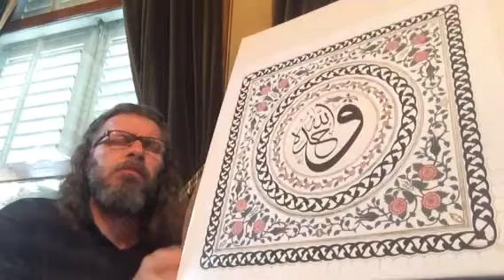SÜLEYMAN ŞAHİNTÜRK "" RÜFAİ'NİN MİSLİ YOKTUR ""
Güfte TÜRABİ ( Kuddise sırruh )
Beste süleyman şahintürk
Rüfai'nin misli yoktur
Her dem kerameti çoktur
Daima sözleri haktır
Gider Hakka Rüfai'ler
Çifte sancağın açarlar
Doğrulup hakka giderler
Daim Allah Allah derler
Gider Hakka Rüfai'ler
Ateşte kızar gülümüz
Ebedi yanmaz dilimiz
Seyyid Ahmed'dir pirimiz
Gider Hakka Rüfai'ler
Ateşte kızar tasımız
Ebedi yanmaz saçımız
Yâ Rab affet suçumuz
Gider Hakka Rüfai'ler
Kılıçla vurur karnını
Münkirler görmez kanını
Tarike koymuş canını
Gider Hakka Rüfai'ler
Harbiyle vurur göğsünü
Dinlemez münkir sözünü
Şeyhine dönmüş yüzünü
Gider Hakka Rüfai'ler
Pirimiz Ravza'ya vardı
Dost Muhammed elin verdi
Merhaba yâ Ahmed dedi
Gider Hakka Rüfai'ler
Pirimiz ol seyyid Ahmed
Nebimiz server Muhammed
TÜRABİ umar şefaat
Gider Hakka Rüfai'ler...
24/01/2017 yeni çalışma
Bugün bu eser nasib oldu inşallah zuhurata tabiyiz nasibimiz kadar Elhamdülillah HU